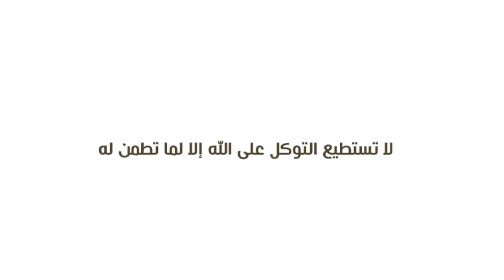9- لا تستطيع التوكل على الله إلا لما تطمن له - عيش مع الله - مصطفى حسني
لا تستطيع التوكل على الله إلا لما تطمن له